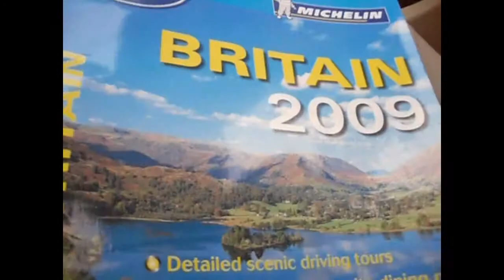VLOG: Tent Tour and Trip to the Beach